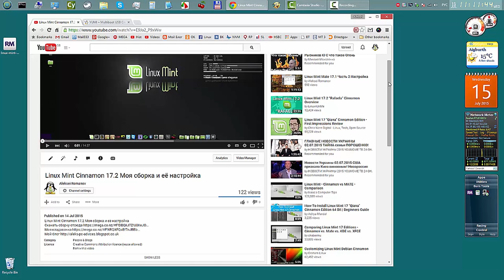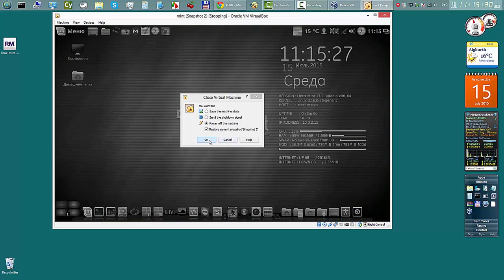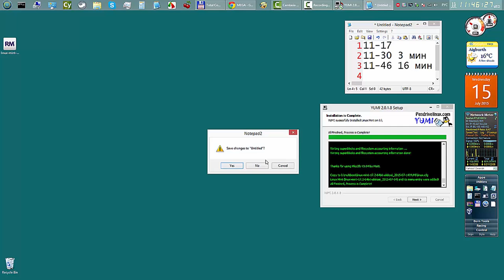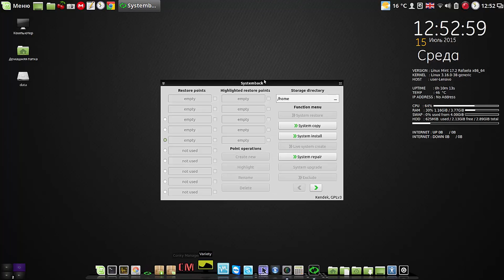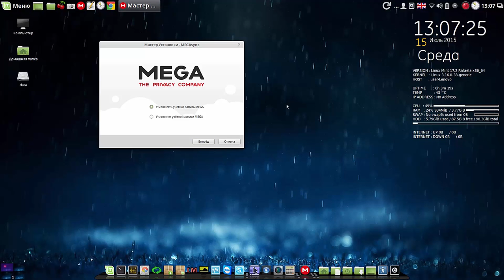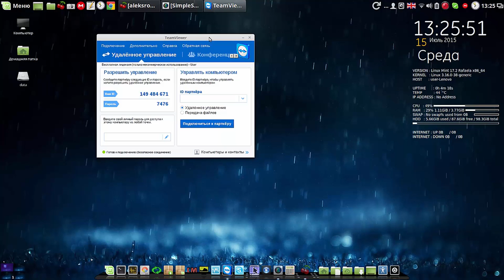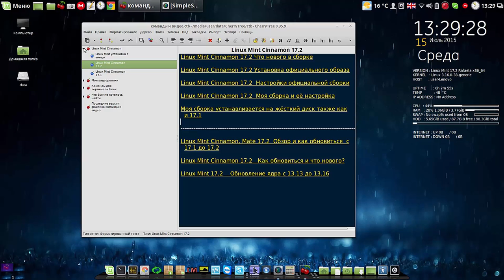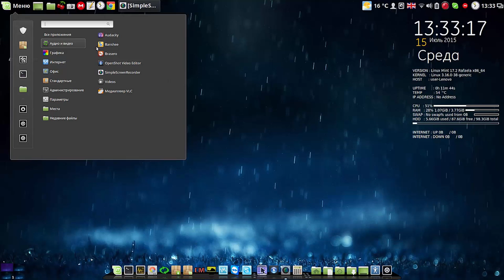Linux Mint Cinnamon 17.2 Моя сборка: запись на флешку и жёсткий диск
Мой сайт Linux Mint Cinnamon 17.2 Моя сборка: запись на флешку и жёсткий диск